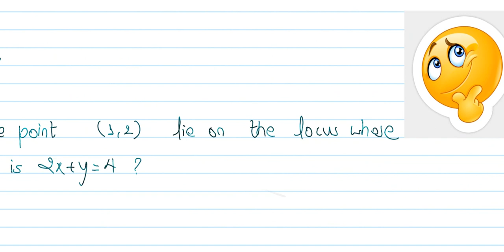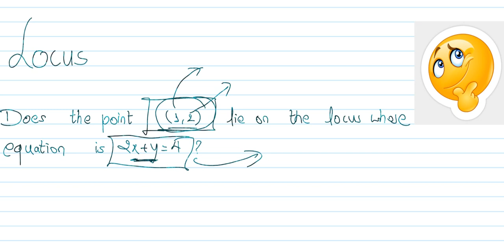Co-ordinate geometry class 9 | LOCUS class 9 questions solution and exercise | class 9 part 1